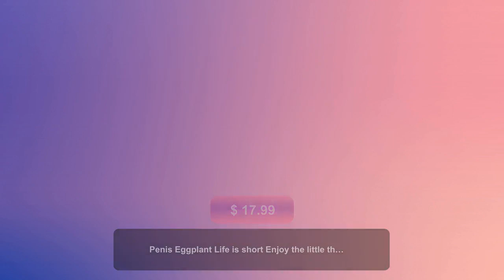Penis Eggplant Life is short Enjoy the little things Adult Humor Unisex Heavy Cotton Tee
In stock. Going soon. Penis Eggplant Life is short Enjoy the little things Adult Humor Unisex Heavy Cotton Tee only at $17.99..
Gotta love a good emoji penis joke! Penis Eggplant Life is short
Enjoy the little things Adult Humor Unisex Heavy Cotton Tee. This
is a great gag gift or grab bag gift...for adults of course! The
unisex heavy cotton tee is the basic staple of any wardrobe. It
is the foundation upon which casual fashion grows. No side seams
mean there are no itchy interruptions under the arms. The
shoulders have tape for improved durability.

Gildan 5000

.: 100% cotton (fiber content may vary for different colors)

.: Medium fabric (5.3 oz/yd² (180 g/m²))

.: Classic fit

.: Tear-away label

.: Runs true to size

Fiber composition (Material):

Solid colors are 100% cotton;

Heather colors are 50% cotton, 50% polyester;

Sport Grey is 90% cotton, 10% polyester;

Antique colors are 60% cotton, 40% polyester.

Shoulder tape: Twill tape covers the shoulder seams to stabilize
the back of the garment and prevent stretching.

Without side seams: Knitted in one piece using tubular knit, it
reduces fabric waste and makes the garment more attractive.

Ribbed knit collar without seam: Ribbed knit makes the collar
highly elastic and helps retain its shape.

Fabric: Made from specially spun fibers that make a very strong
and smooth fabric that is perfect for printing.

Care instructions Machine wash: warm (max 40C or 105F);
Non-chlorine: bleach as needed; Tumble dry: medium; Do not iron;
Do not dry clean.

S
M
L
XL
2XL
3XL
4XL
5XL

Width, in
17.99
20.00
21.97
23.98
25.98
27.99
30.04
31.97

Length, in
28.00
29.00
30.00
31.00
32.00
33.00
34.00
35.00

Sleeve length, in
7.24
7.76
8.23
8.74
9.25
9.76
10.24
10.75